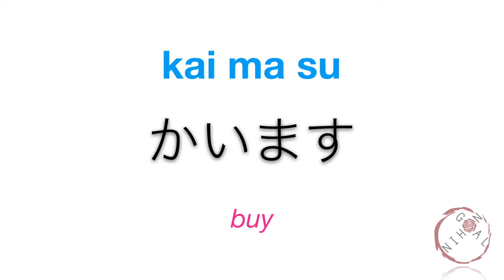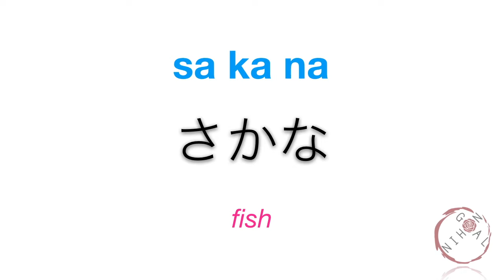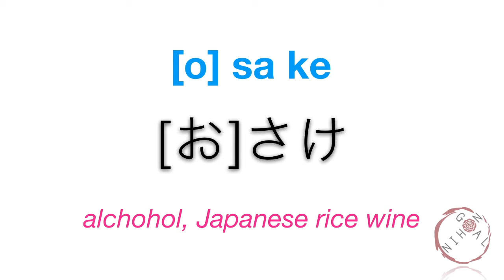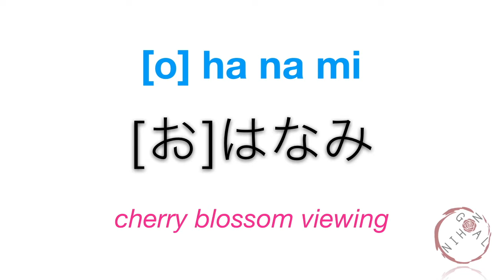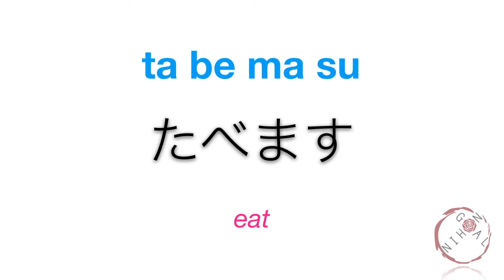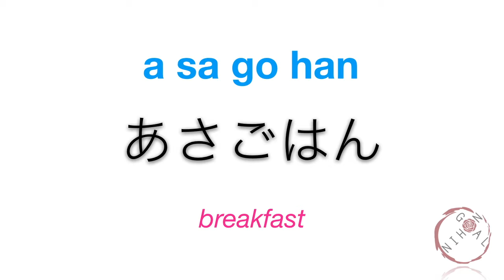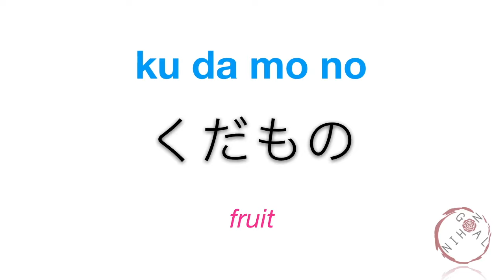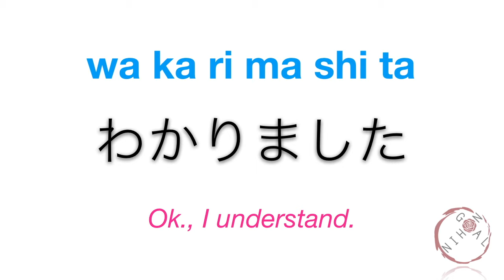Learn Japanese | Minna No Nihongo Lesson 6 Vocabulary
//VOCABULARY LIST:
1. eat [tabemasu]
2. drink [nomimasu]
3. smoke [suimasu]
4. see, look, watch [mimasu]
5. hear, listen [kikimasu]
6. read [yomimasu]
7. write, draw, paint [kakimasu]
8. buy [kaimasu]
9. take(a photo) [torimasu]
10. do [shimasu]
11. meet [aimasu]
12. a meal, cooked rice [gohan]
13. breakfast [asagohan]
14. lunch [hirugohan]
15. supper [bangohan]
16. bread [pan]
17. egg [tamago]
18. meat [niku]
19. fish [sakana]
20. vegetable [yasai]
21. fruit [kudamono]
22. water [mizu]
23. tea, grean tea [ocha]
24. black tea [koucha]
25. milk [gyuunyuu; miruku]
26. juice [juusu]
27. beer [biiru]
28. alcohol, Japanese rice wine [(o)sake]
29. video [bideo]
30. movie [eiga]
31. CD [CD; shi di]
32. letter [tegami]
33. report [repooto]
34. photograph [shashin]
35. store, shop [mise]
36. restaurant [resutoran]
37. garden [niwa]
38. homework [shukudai]
39. tennis [tenisu]
40. soccer [sakkaa]
41. cherry blossom viewing [(o)hanami)
42. what [nani]
43. together [isshoni]
44. a little while, a little bit [chotto]
45. always, usually [itsumo]
46. sometimes [tokidoki]
47. after that, and then [sorekara]
48. yes [ee]
49. that’s good [ii, desu ne]
50. I see. [wakarimashita]
51. Yes? [nan desu ka?]
52. See you [ja, mata]